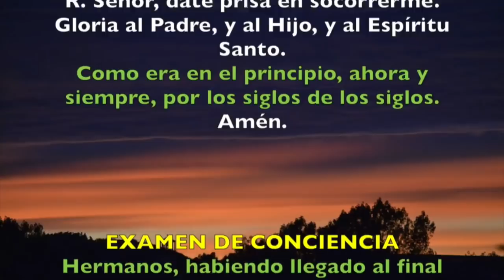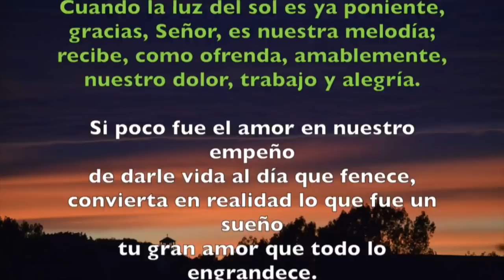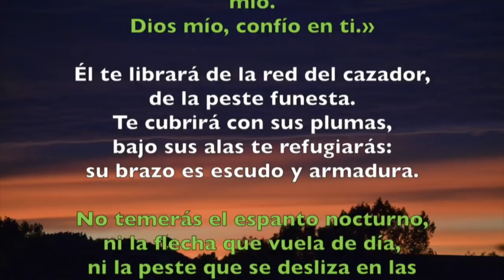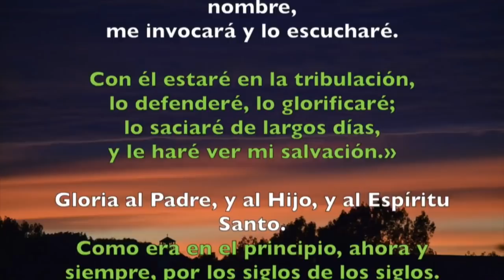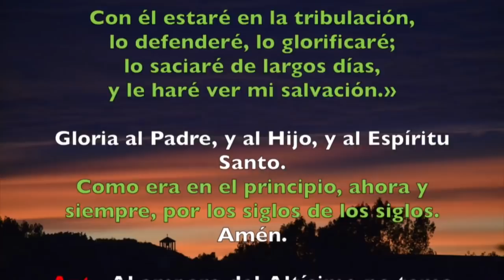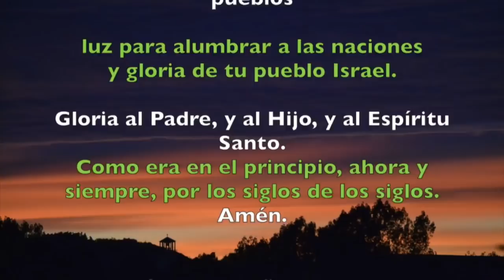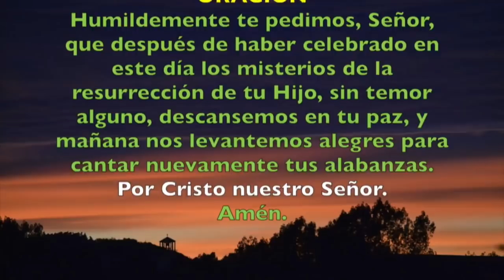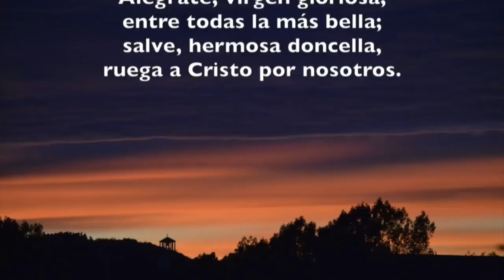Oración de la noche (Completas) DOMINGO 22 DE DICIEMBRE 2019 | Padre Sam | Producción Crisol